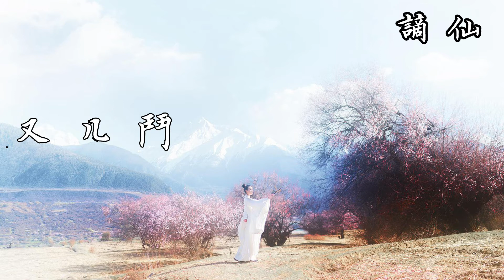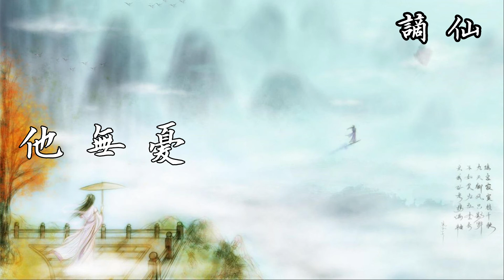謫仙【長笛版】by 梵潮音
MIX：蒼鷹
書法：常寂光